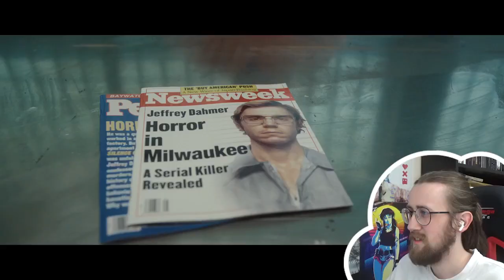JEFFERY DAHMER'S TRIAL! - Dahmer Episode 8 'Lionel' Reaction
Here is my reaction to Dahmer Monster: The Jefferey Dahmer Story Episode 8 - 'Lionel'

As Jeff awaits trial, his father deals with his own demons, the Milwaukee police try to save face and the victims' families share their stories.

Video Chapters:
Introduction & Recap: 0:00
Reaction: 1:51
Review: 19:20

dahmer, jeffery dahmer, dahmer reaction, dahmer review, evan peters, monster the jeffery dahmer story, netflix